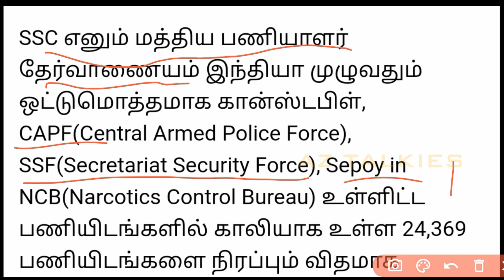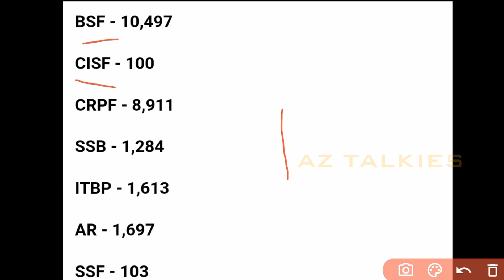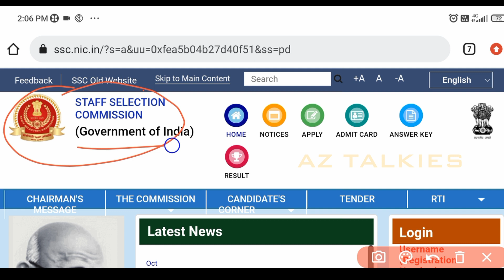India Government jobs || STAFF SELECTION COMMISSION JOBS 2022 || ssc selection 2022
this video made is upto our knowledge..refer or go through the website before you move on to the process...thank you..